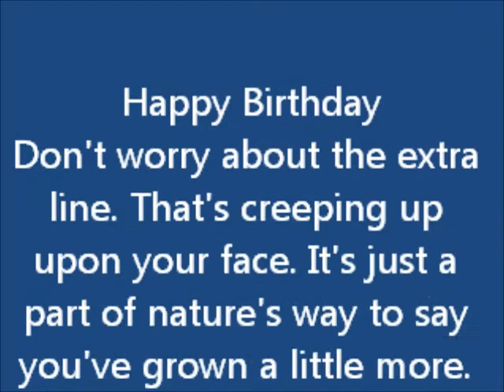My Movie birthday april 6,2012.wmv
pawa sa kalaay